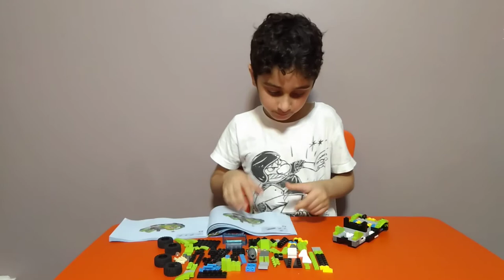Making a Lego Rocket Rally Car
Our channel with more than 1700 videos is suitable for all family members especially kids.
We also have created a large number of organised playlists for you to enjoy so please check them out and find your favourite one.